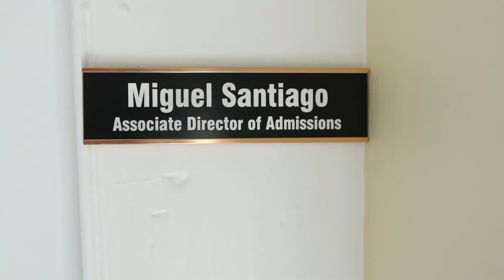Behind the Scenes of Hampshire Admissions-Standardized Tests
Hampshire College does not consider SAT or ACT scores in any way as part of admissions and financial aid decisions. A Hampshire education requires students to persevere, take intellectual or creative risks, and work hard. Hampshire will examine applications for evidence of academic achievement, engagement, and passion for learning as well as for the habits and behaviors that will lead to success at the College.

The idea for Hampshire originated in 1958 when the presidents of Amherst, Mount Holyoke, and Smith Colleges, and the University of Massachusetts Amherst, appointed a committee to reexamine the assumptions and practices of liberal arts education. Hampshire aims to graduate lifelong learners with the courage to challenge boundaries, ask questions, and ignite knowledge with creativity.
Hampshire is unique among colleges for its divisional academic system, which is designed specifically to support students in creating their own concentration. Instead of completing a preset major, students pursue a personalized, integrative, and active program of study with the support and guidance of a faculty advising committee. A Hampshire education culminates in original work, comprising a major independent study and other advanced educational activities. All students complete Division II during their final year, working with their professors as colleagues and collaborators. Their projects take many forms including: research papers, portfolios, exhibits, experiments, performances, products, prototypes, installations, novels, films, animations, software, and beyond.